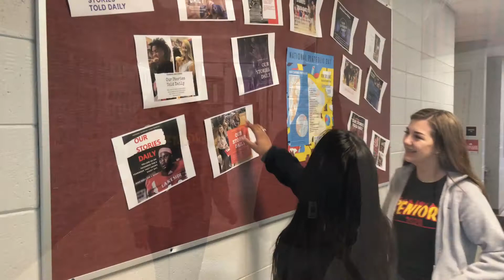Senior maids Madi Coleman and Julie Ortega